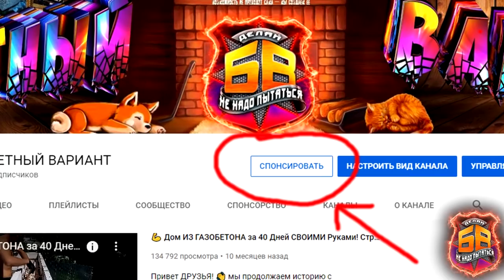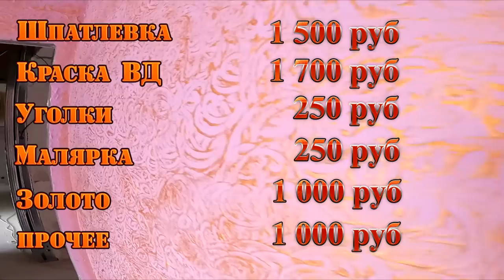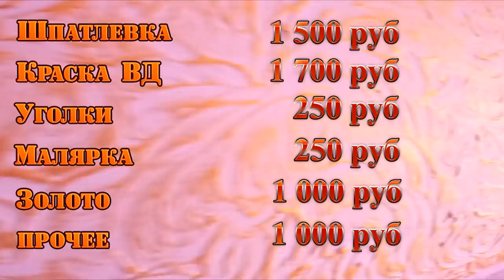Никого не слушайте! Делайте как нравится! Мы так и делали!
Привет ДРУЗЬЯ! 👋 Сегодня я расскажу какая декоративная штукатурка у нас в спальне. Сложно ли сделать фактурную штукатурку, да и как выгляди сделанная декоративная штукатурка своими руками.